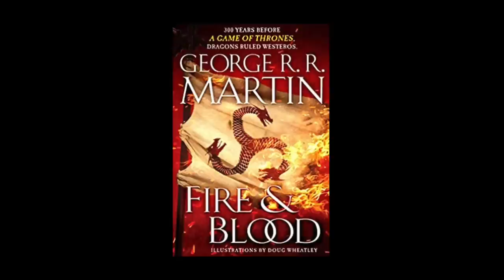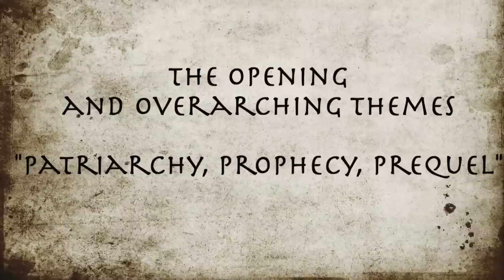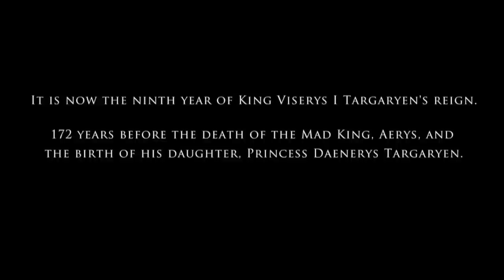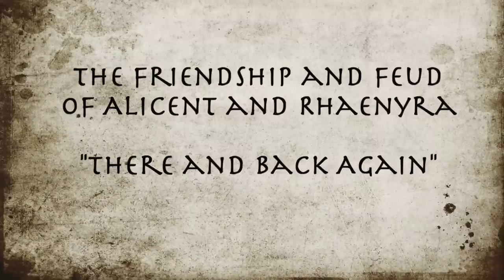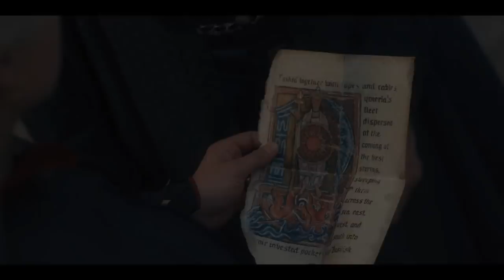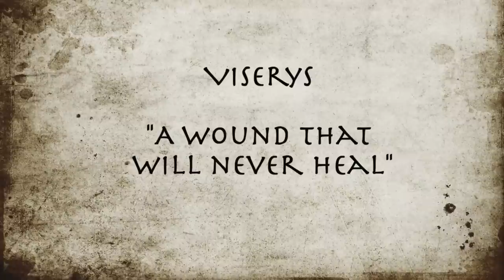House of the Dragon Full Season Review, Part 1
So, my full season review is here. well, at least part 1 of it. Here I go into a serious discussion of the main stories and themes of House of the Dragons starting with the opening, Alicent and Rhaenyra's friendship and feud, and Viserys's trauma.

▬▬▬▬ Information ▬▬▬▬

House of the Dragon is an upcoming American fantasy drama television series created by George R. R. Martin and Ryan J. Condal for HBO. It is a prequel to the television series Game of Thrones (2011–2019) and is based on Martin's 2018 novel Fire & Blood. Set two hundred years before the events of Game of Thrones the series chronicles the beginning of the end of House Targaryen, the events leading up to the Targaryen civil war, known as the "Dance of the Dragons", and the war itself. House of the Dragon received a straight-to-series order in October 2019 with casting beginning in July 2020 and principal photography beginning in April 2021 in the United Kingdom. The first season of the series is scheduled to premiere in 2022 and will consist of ten episodes.